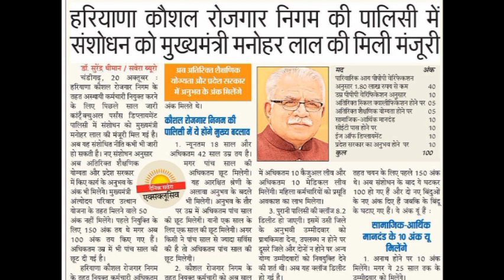HKRNL Policy में बड़ा बदलाव।।अब HKRNL में होगी 58 साल की अस्थाई नौकरी।। नियमों में बदलाव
HKRNL Policy में बड़ा बदलाव।।अब HKRNL में होगी 58 साल की स्थाई नौकरी।। नियमों में बदलाव||

hkrn new vacancy 2023 conductor
hkrn technical associates
kvs prt result 2023
up junior aided new vacancy
kvs prt result update
uttarakhand lecturer new vacancy 2023
 up gic leturer new vacancy 2022
computer instructor new vacancy
 hkrn technical associates
3rd grade teacher vacancy latest news
 uppsc staff nurse latest news

reet level 2 sst result 2023
reet level 2 sst result 2023 sst final cut off
reet level 2 science result 2023
ukpsc ro aro update
ukpse assistant accountant new update
ukpse assistant accountant  result